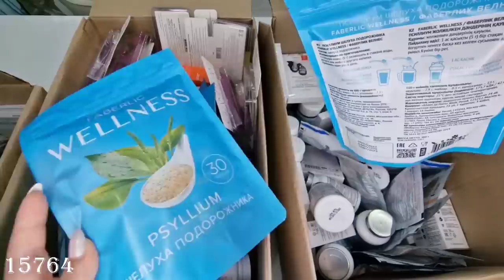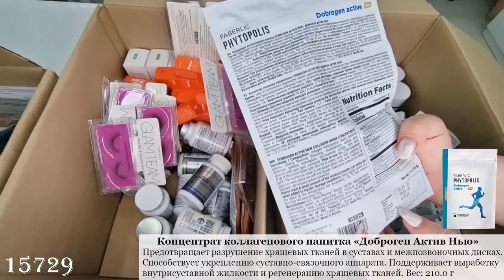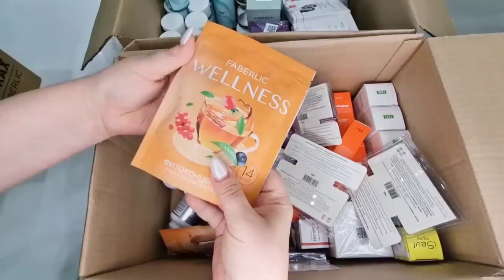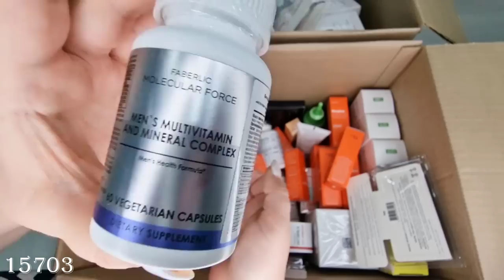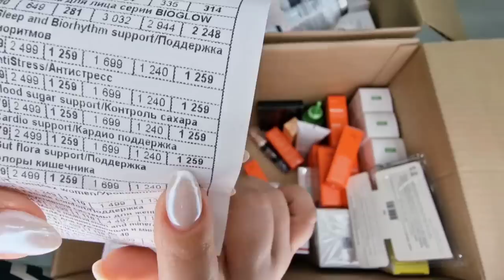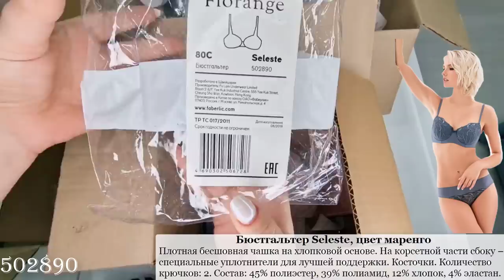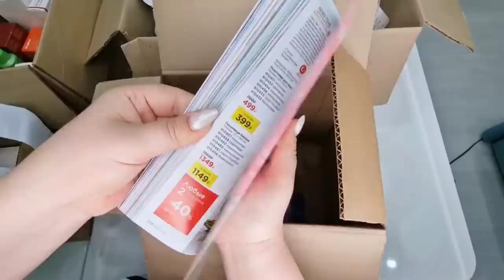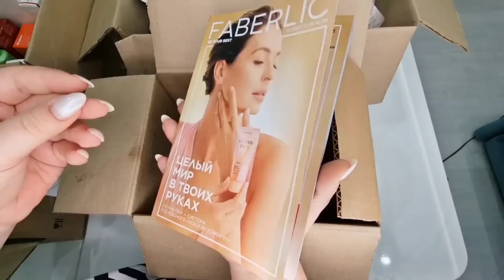Распаковка заказа: накладные ресницы, парфюмерная вода, патчи для глаз, ультразвуковой аромадиффузор